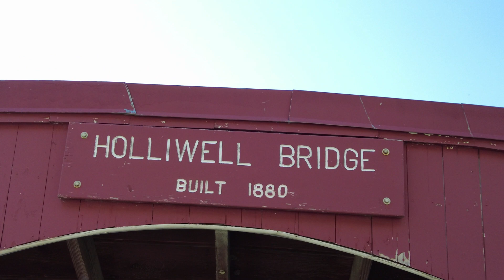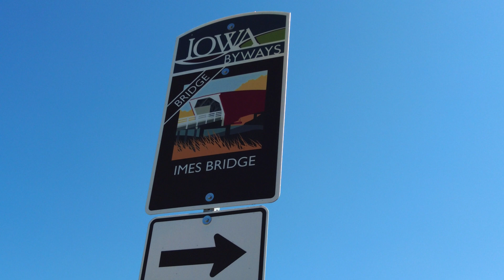IOWA "The Hawkeye State"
Hi everyone! Today we are going on a roadtrip through Iowa!